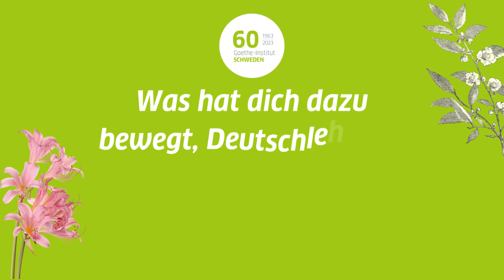Deutschlehrer*innen in Schweden: Kristina Edmonson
Kristina Edmonson ist Lehrerin an der Katedralskolan in Uppsala. Als Lehrerin an einer PASCH-Schule blickt sie auf eine langjährige Zusammenarbeit mit dem Goethe-Institut zurück. Sie erzählt uns unter anderem von einer ganz besonderen Erinnerung in ihrer Laufbahn als Lehrerin.